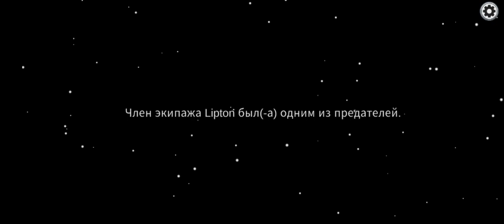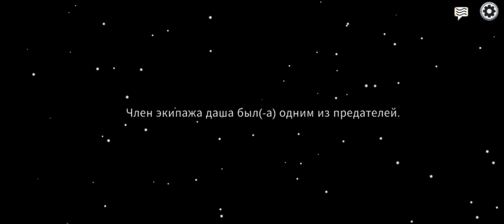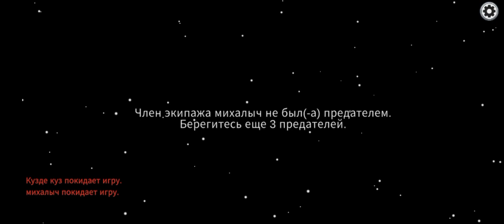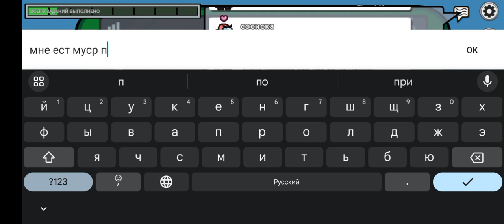AMONG Us | echki bomadik